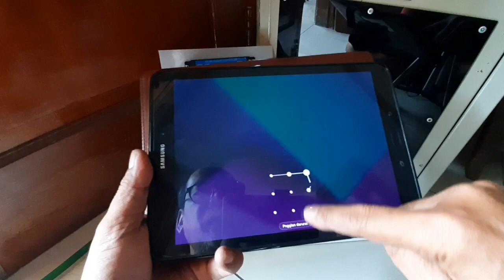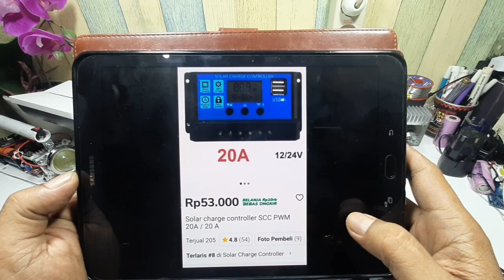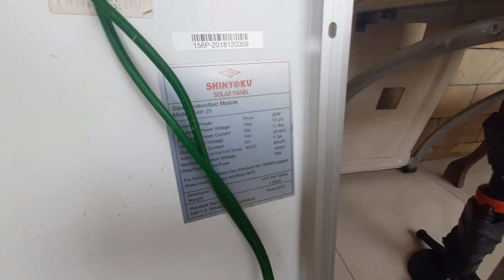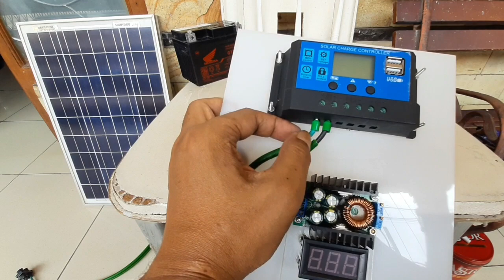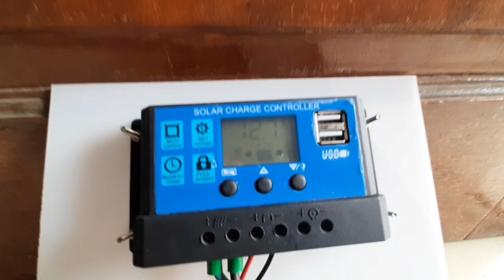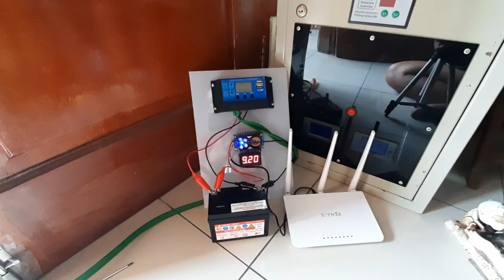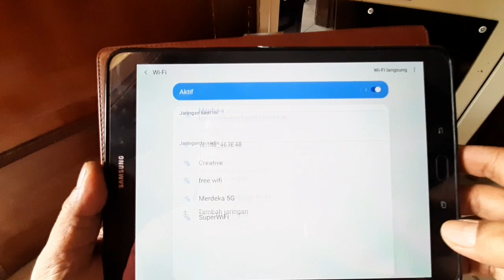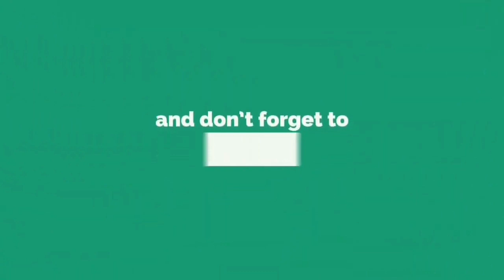Ini Rahasianya ...!! Router Internet WiFi bertenaga Surya | Listrik gratis tanpa PLN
cara merakit Router Internet WiFi bertenaga Surya | Listrik gratis tanpa PLN Ini  Rahasianya ...!!

3. Step down dc

Smoga bermanfaat.